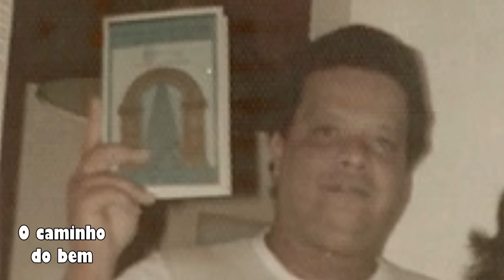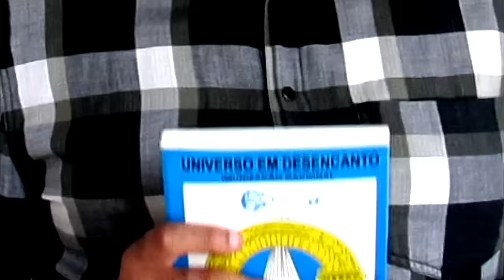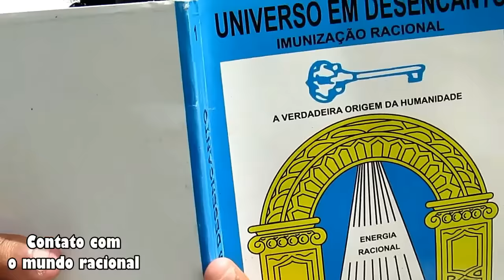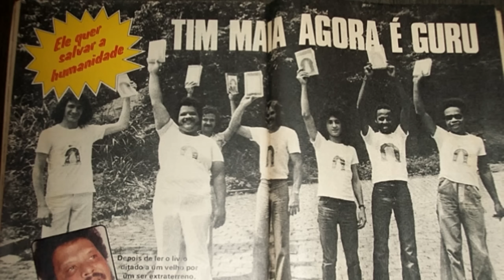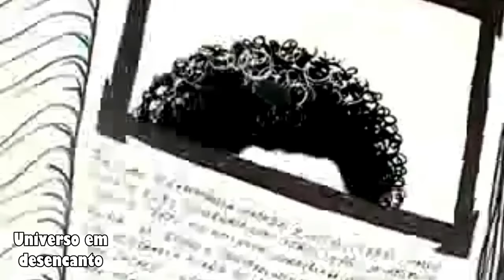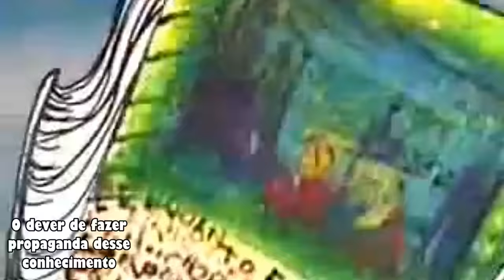A CULTURA RACIONAL DE TIM MAIA | Vinilteca #23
Estava tudo pronto para Tim Maia lançar seu álbum duplo com uma sonoridade que remetia a grandes nomes do soul e funk norte-americano, quando, em 1975, se converteu à Cultura Racional, mudando os rumos de sua vida e do próprio trabalho. As músicas novas ganharam letras em devoção ao Racional Superior, o que causou grande controvérsia inclusive entre os fãs da sua obra. Tim Maia Racional é um capítulo importante da música brasileira!